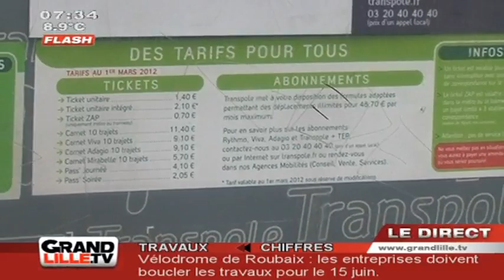Transpole augmente ses tarifs ! (Lille)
Sites webs/blogs, copiez cette vidéo avec le bouton "Intégrer" !